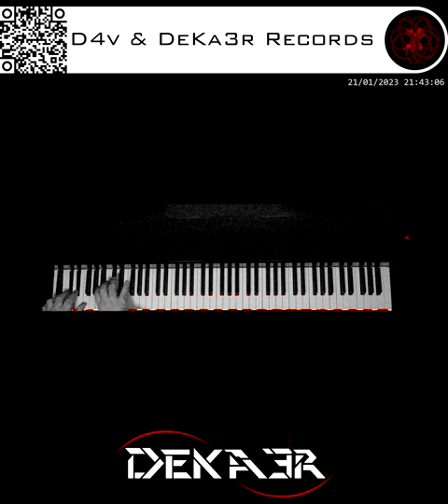🔴 IRL - ESTUDIOS PROFUNDOS DE PIANO - FA# MENOR MELÓDICO - ESCALAS EN SEXTAS